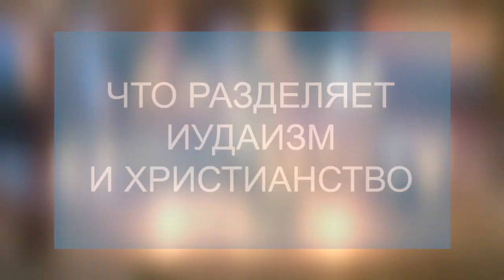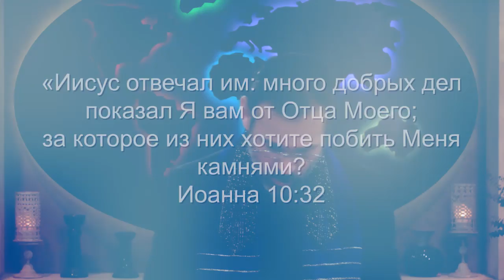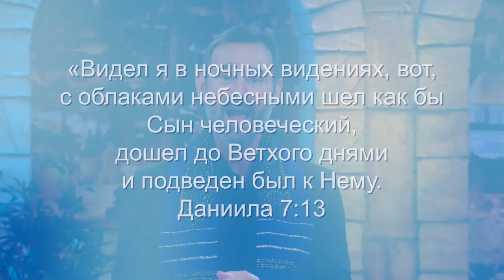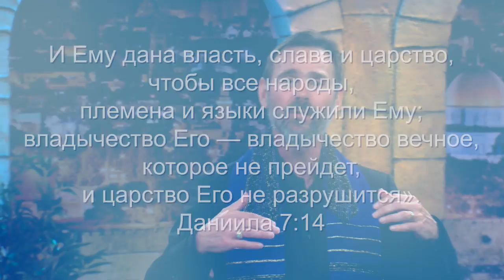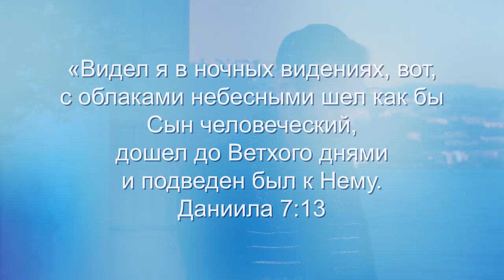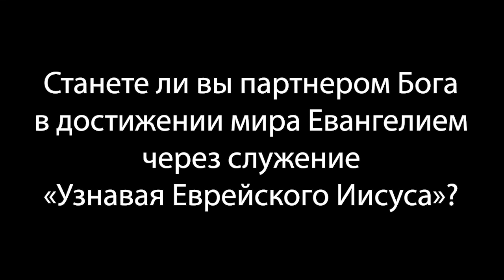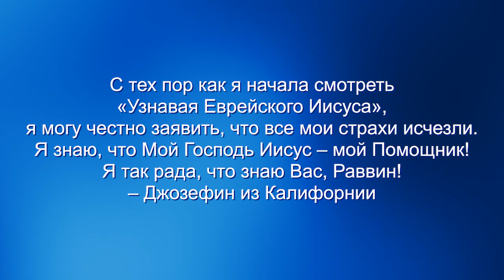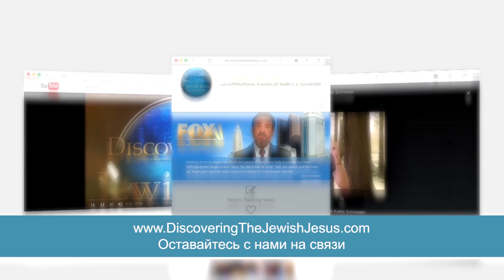Как разделились иудаизм и христианство. У Бога есть сын? «Узнавая еврейского Иисуса» (8)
В этом выпуске раввин Кёрт Шнайдер гвоорит о том, как концепция того, что у Бога есть Сын, отделила Иисуса от многих фарисеев тех дней.

Иисус не пришел, чтобы начать новую религию, Он пришел исполнить все, что сказал Моисей и пророки.

Тогда почему сегодня иудаизм и христианство считаются такими разными религиями? Как так случилось? В этой серии раввин возвращается к истокам этого разделения, чтобы показать вам, как мы пришли к нынешнему положению вещей. Он надеется, что благодаря этому евреи поймут еврейские корни веры в Иисуса, а нееврейские верующие поймут, что еврейская вера является основанием их веры в Иисуса.

Смотрите программу «Узнавая еврейского Иисуса»!